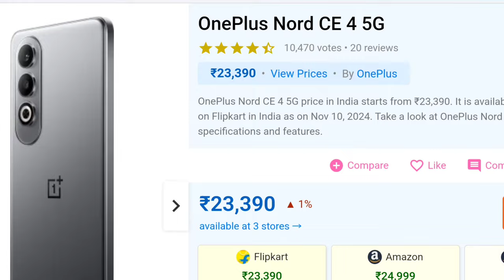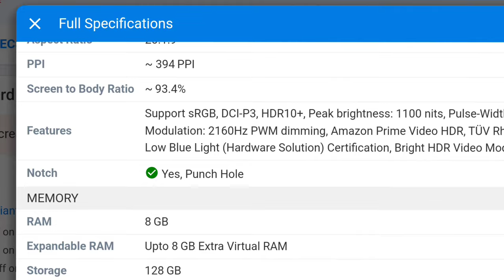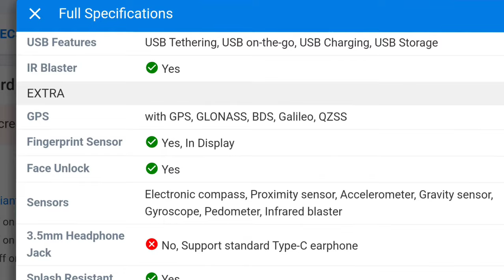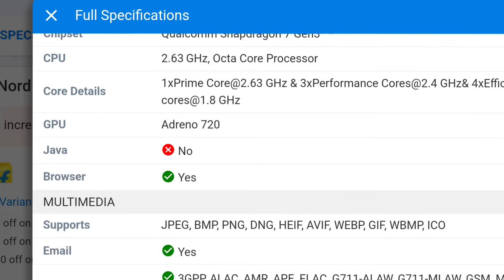OnePlus Nord CE 4 5G price in India starts from ₹23,390 fullspecification byvmatul @techbande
Full Specifications
General
Country of Origin India
Model Nord CE 4 5G
Sim Type Dual Sim, GSM+GSM (Hybrid Slot)
In The Box OnePlus Nord CE4, 100W SUPERVOOC Power Adapter, Type-C Cable (supports USB 2.0), Phone Case, Screen Protector (pre-applied), SIM Tray Ejector, Welcome Letter, Quick Guide, Brand Sticker, Red Cable Club Membership Card, Safety Guide
Design
Colors Dark Chrome, Celadon Marble
Display
Features Support sRGB, DCI-P3, HDR10+, Peak brightness: 1100 nits, Pulse-Width Modulation: 2160Hz PWM dimming, Amazon Prime Video HDR, TÜV Rheinland Low Blue Light (Hardware Solution) Certification, Bright HDR Video Mode
Memory
Card Slot Yes, (Hybrid Slot), upto 1 TB
Connectivity
GPRS Yes
EDGE Yes
3G Yes
4G Yes
5G Yes
5G Bands n1/n3/n5/n8/n28B/n77/n78
Wifi Version 2×2 MIMO, support 2.4 GHz/5 GHz ,Dual-Band Wi-Fi
Bluetooth Yes, v5.4, Support SBC, AAC, aptX HD, aptX, LDAC, LHDC
USB Features USB Tethering, USB on-the-go, USB Charging, USB Storage
Extra
GPS with GPS, GLONASS, BDS, Galileo, QZSS
Sensors Electronic compass, Proximity sensor, Accelerometer, Gravity sensor, Gyroscope, Pedometer, Infrared blaster
3.5mm Headphone Jack No, Support standard Type-C earphone
Extra Features LPDDR4x RAM, Dual Stereo Speakers, Hi-Res Audio, X-Axis Linear Motor, Battery Health Engine, Noise Cancellation Support, Aqua Touch
Camera
Rear Camera 50 MP ƒ/1.8 (Main)
0.8 µm, 1/1.95", 26mm
8 MP ƒ/2.2 (Ultra Wide)
112°, Pixel Size: 1.12 µm
Camera Sensor Sony LYT-600 (50MP), IMX355 (8MP)
Features Dual-view Video, Night Mode, Portrait Mode, Pano, Slo-mo, Time-lapse, Text-scanner, Hi-res Mode, Retouching, Filters, Google Lens, Pro Mode, 0.6x - 20x Digital Zoom for Photos, 10x Digital Zoom for Video
Video Recording 4K @ 30 fps UHD, 1080p @ 60 fps FHD, 720p @ 60 fps HD
Flash Yes, Dual LED
Front Camera 16 MP ƒ/2.4 (Main)
Punch Hole, Screen Flash
Front Video Recording 1080p, 720p
Technical
OS Android v14
Custom UI OxygenOS 14
Core Details 1xPrime Core@2.63 GHz & 3xPerformance Cores@2.4 GHz& 4xEfficiency cores@1.8 GHz
Java No
Browser Yes
Multimedia
Supports JPEG, BMP, PNG, DNG, HEIF, AVIF, WEBP, GIF, WBMP, ICO
Email Yes
Music 3GPP, ALAC, AMR, APE, FLAC, G711-ALAW, G711-MLAW, GSM, MP3, OPUS, RAW, VORBIS, PCM, WMA, AAC
Video MP3, AAC, AMR, APE, OGG, FLAC, WAV, MIDI
Battery
Type Non-Removable Battery
Size 5500 mAh
Fast Charging Yes, 100W SUPERVOOC Charging
Reverse Charging Yes'@techbande'

sakte hai.